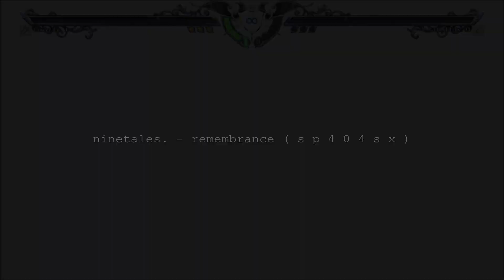Lizardman replaces Geralt - Lvl 1 / Legendary Difficulty Mod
Is this 1080p/60fps? Ever since I had to replace the screen on my laptop, I can't tell if my footage is blurry or if it's my screen.

ninetales.